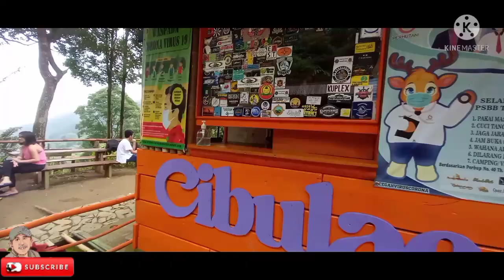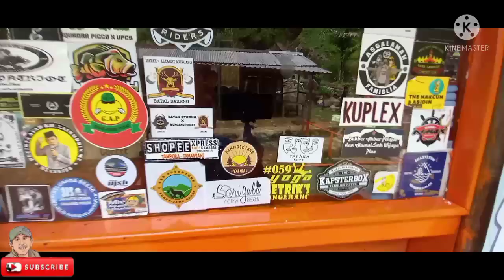WISATA ALAM CURUG CIBULAO || UPDATE TERBARU 2021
Wisata Alam Curug Cibulao yang berlokasi di Ds. Paseban, Megamendung Bogor,  merupakan salah satu air terjun  yang sering dikunjungi oleh wisatawan dari berbagai daerah. wisata alam curug cibulao ini berada di area perhutani yang berada dibawah kaki gunung. untuk menuju ke lokasi curug atau air terjun teman2 bisa melewati jl. Pesantren, Cilember.
Biaya yang harus dikeluarkan saat tiba di curug cibulao :
Titip Helm Rp 2.000
Tiket Masuk Rp 12.000/orang
Sewa Rompi Renang Rp 12.000
Demikian update terbaru tahun 2021 Curug Cibulao, semoga teman2 bisa berkunjung disaat liburan sambil menikmati suasana alam disekitarnya.